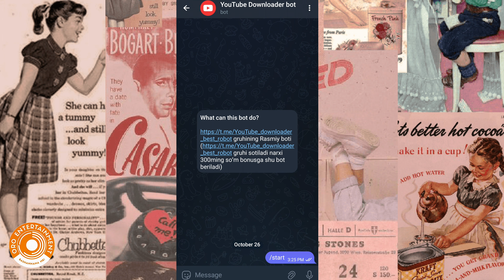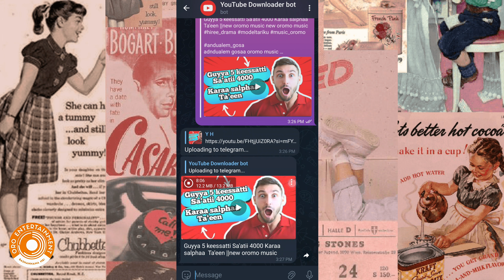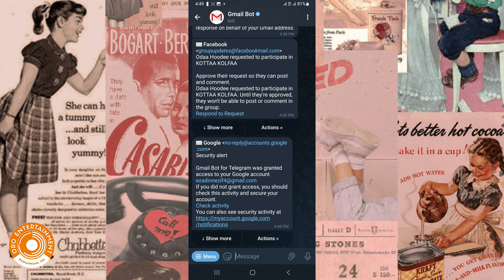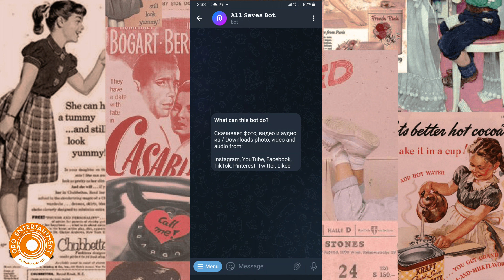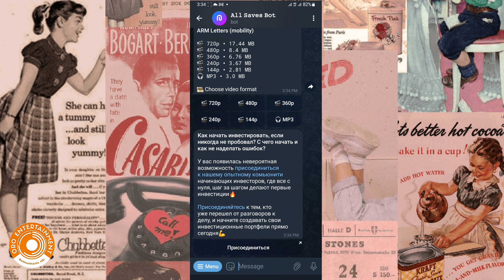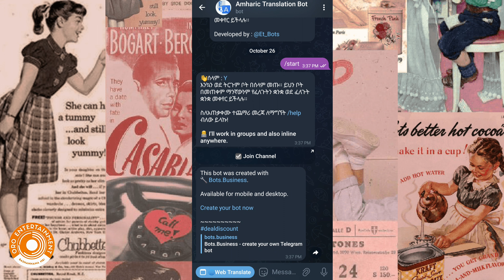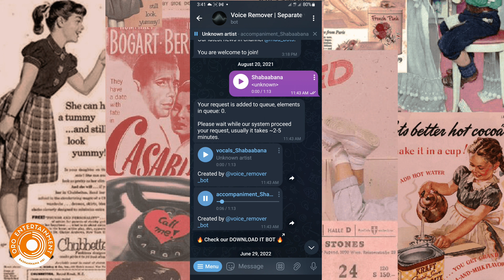Telegram irratti wantoota Bayyee Bayyee Barbaachisoo Ta'an itti fayyadaamu qabnuu ||new oromo music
Telegram irratti wantoota
Bayyee Bayyee Barbaachisoo Ta'an itti fayyadaamu qabnuu vedio ✅
music ✅
photo ✅
Text ✅
background ✅
ORO ENTERTAINMENT

adndualem gosaa oromo music
Haasaha Haadha Warraa Hacaaluu Hundeessaa Aadde Faantuu Sirna Award ||United oromia

QARSHII KOO_EPISODE #60
OROMO_COM EDY